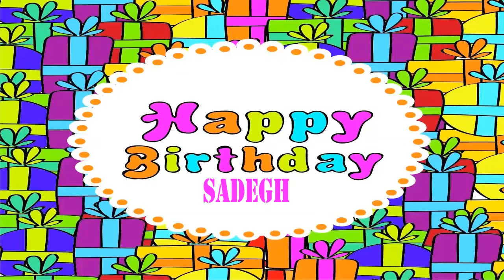Sadegh Wishes & Mensajes - Happy Birthday